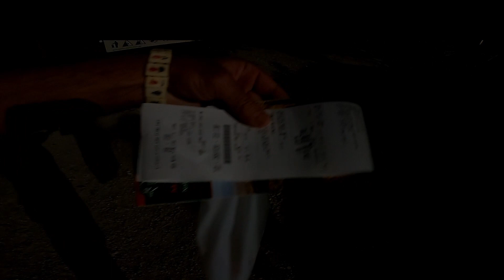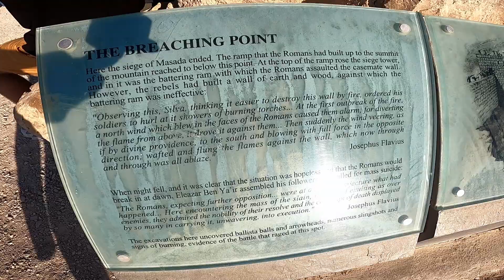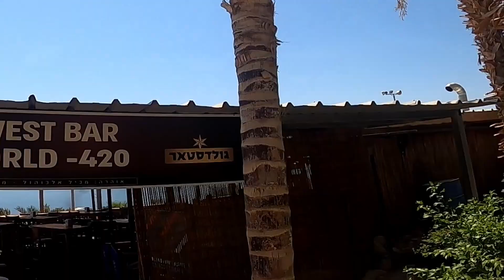HOW TO GET TO MASADA, ISRAEL.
Masada, Israel.